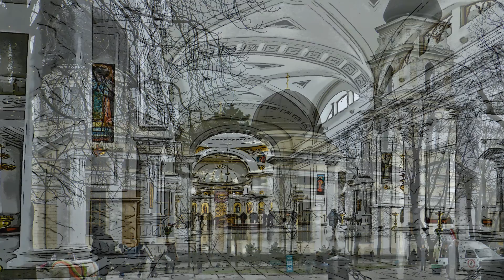Odessa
"Der Kosak ist über die Donau geritten" und "Geh' nicht zum Tanz, Gregor". Auf der Grundlage der Fassung für Singstimme und Gitarre von Anton Stingl, für vier Gitarren gesetzt und vorgetragen vom Gitarrenensemble F.O.O.T